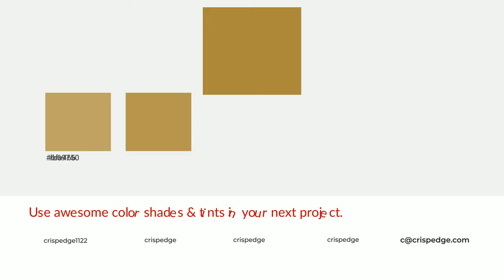Shades & Tints of Alpine color ad8a3b A Cool Yellow color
Shades of Alpine color ad8a3b Cool Shades of Alpine color with Yellow hue for your project!

Shades
Hex 997a34

Tints
Hex b69750